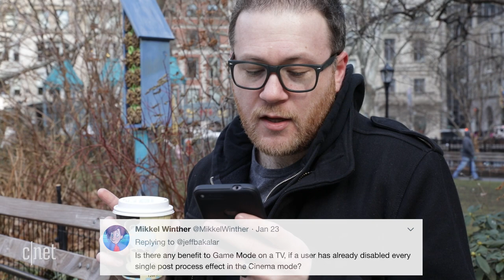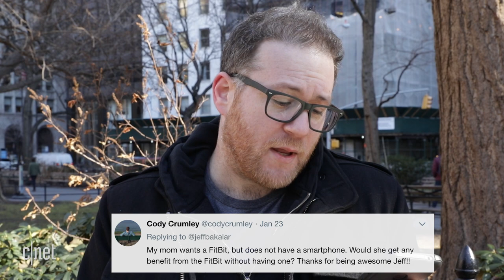You've got questions, Jeff Bakalar's got answers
Jeff Bakalar went to Twitter to ask for a bunch of questions. Here are some of the answers.

Want your question answered by Jeff next time? It can be about *literally* anything.